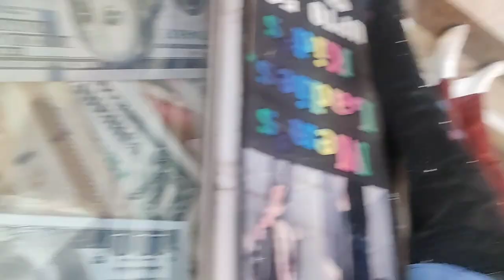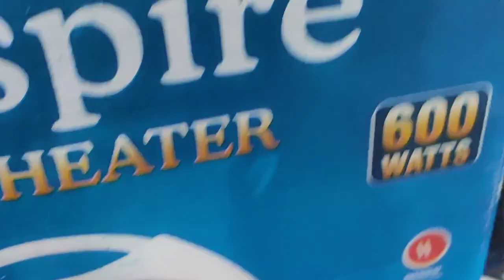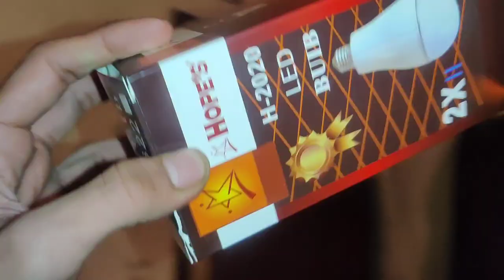Bike ka kam krwna ka lya kya krna prta ha normal life ma and buy a new thinks vlog 6 full funy video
The CD 70 is a popular motorcycle model known for its fuel efficiency and durability. Manufactured by Honda, it typically features a 4-stroke engine, a comfortable seat, and a simple yet reliable design. It's often chosen for its affordability and low maintenance costs, making it a preferred choice for daily commuting in many regions.